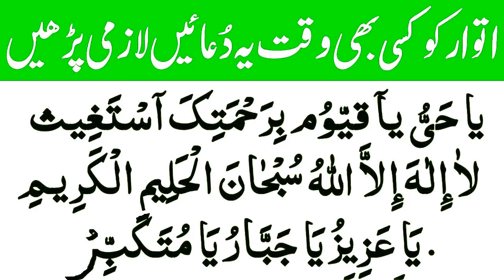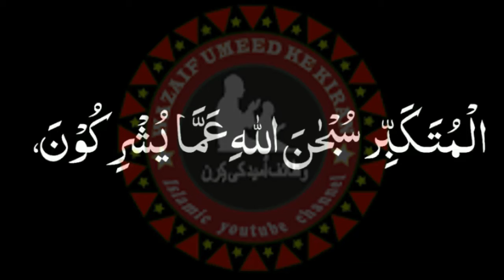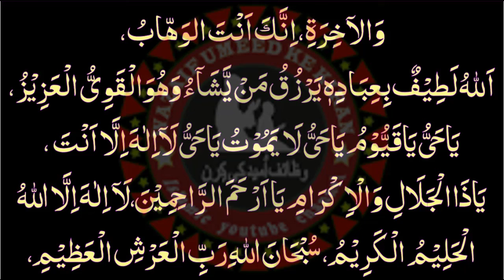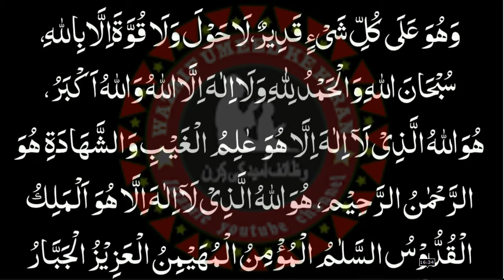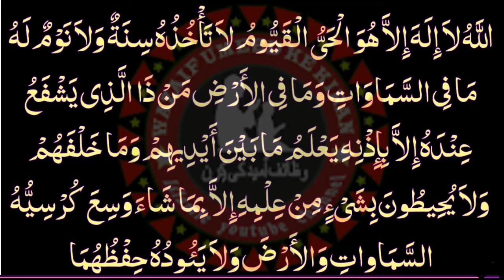Sunday ko Namaz k Bad Qurani Dua Thanks Allah Sunday Namaz Waqt Darood Sharif Allah ko Pasand Ep 1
Hi Friends!! I’m here with this new video of Sunday ko Namaz k Bad Qurani Dua Thanks Allah Sunday Namaz Waqt Darood Sharif Allah ko Pasand Ep 1

Aslam u Alikum | Today I am Sharing With you Sunday ko Namaz k Bad Qurani Dua Thanks Allah Sunday Namaz Waqt Darood Sharif Allah ko Pasand Ep 1

Dozakh Ki Aag Se Bachne Ka Dua/Hadees e Pak / Farman e Mustafa SAWW دوزخ کی آگ سے بچنے کا زریعہ

Peshab ke baad qatray aur in ka wazifa|Masana Ki Kamzori | Kya Qatre (Drops) Ana Bemari Hai?

Gale ke tonsil ka zabardast Wazifa/tonsil ka Wazifa گلے کے ٹانسلزدور کر نے کا زبردست وظیفہ

Qad Lamba Karne Ka Wazifa - Increase Height Tips قد اتنی جلدی لمبا ہوگا کہ سوچ نہیں سکتے